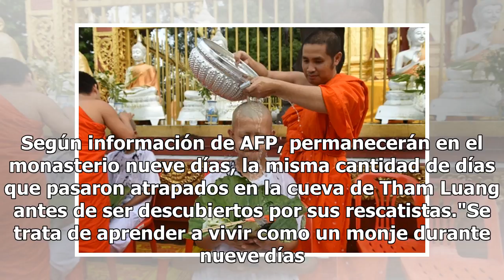Ordenan monjes budistas a niños rescatados de la cueva en Tailandia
11 de los 12 niños del equipo infantil de fútbol que quedó atrapado accidentalmente en la cueva Tham Luang, en Tailandia, junto a su entrenador durante más de una semana, decidieron convertirse en monjes budistas. Así que se reunieron a los bonzos del templo Phra That Doi Wai, en Chiang Rai, para un...